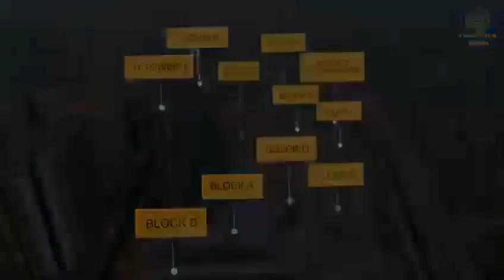civil#engineering construction drone music